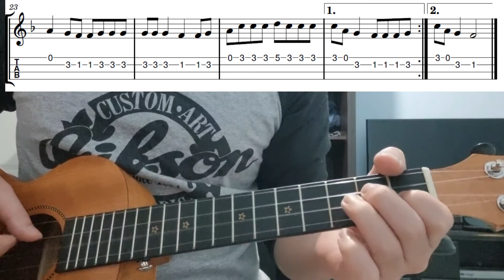Shiver (Ed Sheeran) - Easy Beginner Ukulele Tabs With Playthrough Tutorial Lesson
Shiver by ed sheeran - easy ukulele tabs playthrough tutorial